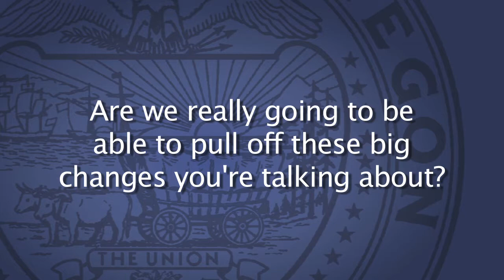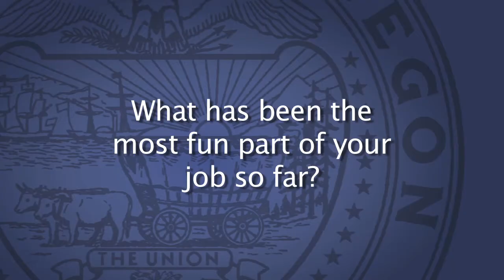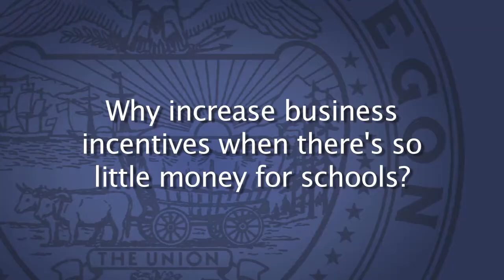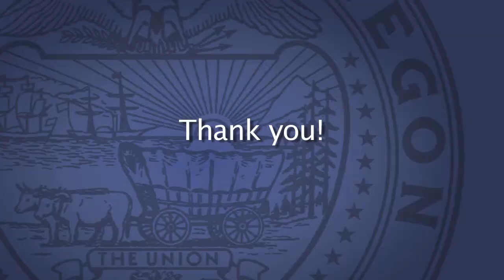Kitzhaber Facebook Responses 2.17.11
The Governor answers some of the questions that have been coming into his Facebook account